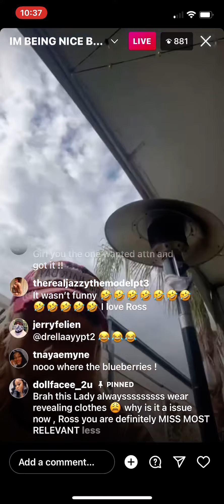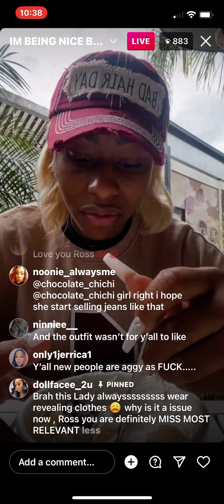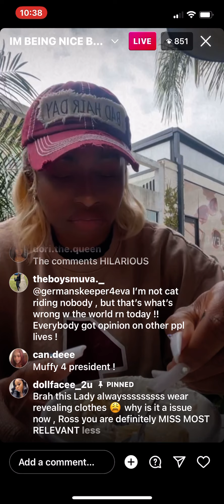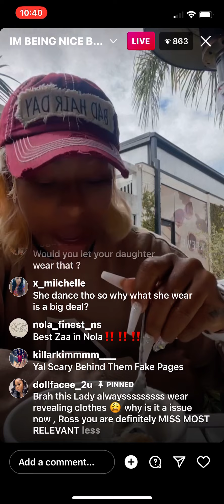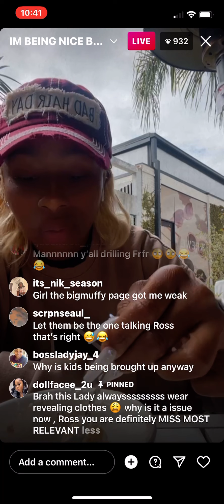Influenceur Ross From New Orleans explains her pants & Private area being revealed.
Ross, Rob49, Alpo , Biggie , vladtv, nojumper, drink champs